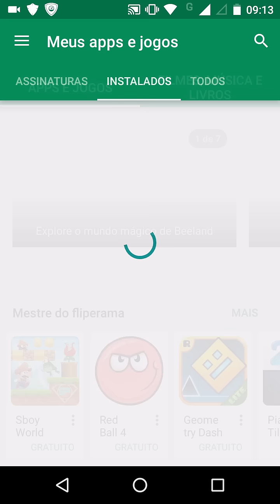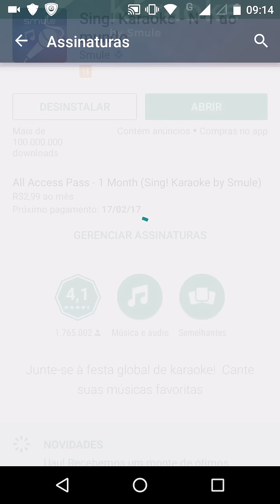Como cancelar assinatura no Smule ou qualquer outro aplicativo, pago pela play store